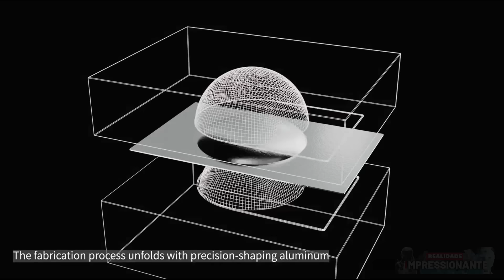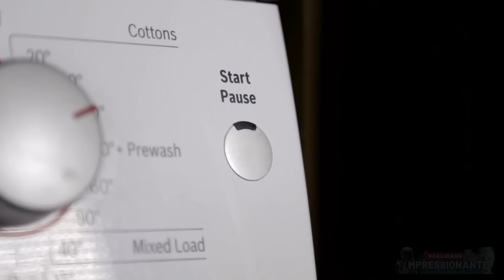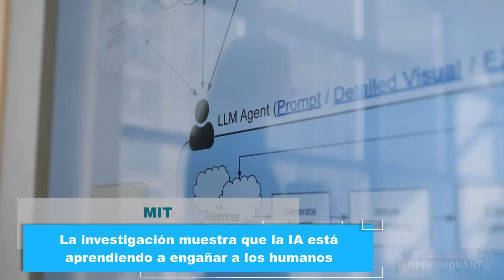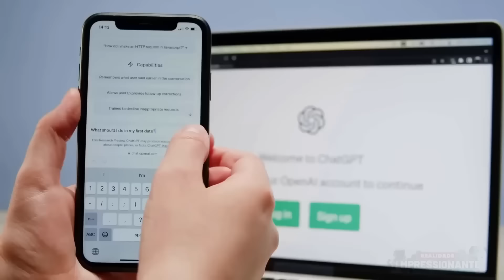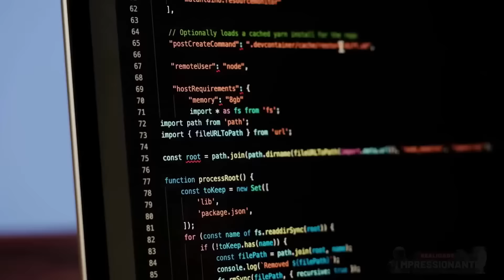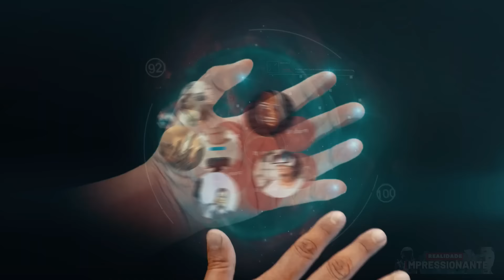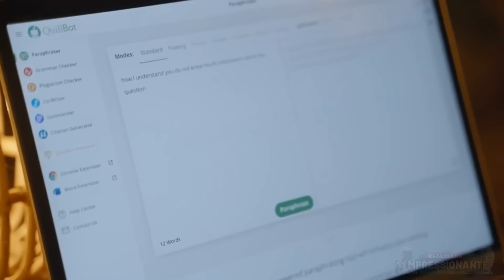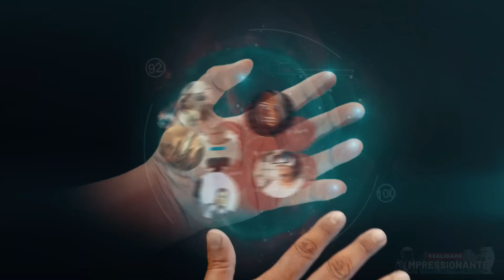Científicos anuncian avances en motor Warp para exploración cósmica |Ojo robótico para robot volador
Un nuevo modelo podría hacer realidad el motor warp, utilizando naves espaciales extremadamente rápidas para explorar el cosmos; Ojo robótico inspirado en insectos para que los robots voladores rastreen objetivos en el suelo; La nueva mano robótica puede sentir objetos con la misma sensibilidad que un humano con los ojos vendados; El impresionante robot de microcirugía de Sony cose perfectamente un grano de maíz; La IA se está utilizando para resucitar humanos digitalmente y esto ha generado debate; Estas y otras nuevas tecnologías se presentarán en este episodio y eso es lo que veremos en el video de hoy...

00:00 TecNews Impresionante Realidad

01:05 El ojo robótico inspirado en insectos ofrece visión de campo de 220° y seguimiento de movimiento

03:26 La nueva mano robótica puede sentir objetos con la misma sensibilidad que una persona con los ojos vendados.

06:40 La motocicleta voladora Mayman Aerospace se convierte en un avión no tripulado militar VTOL

09:35 El nuevo robot de microcirugía de Sony cose un grano de maíz

12:30 La investigación muestra que la IA está aprendiendo a engañar a los humanos

15:55 El nuevo modelo de propulsión warp ofrece una solución prometedora para viajes extremadamente rápidos

19:12 La resurrección digital de los muertos mediante IA plantea cuestiones éticas

Faixa: Space Technologies [Tech Music] de MokkaMusic / Space Mind